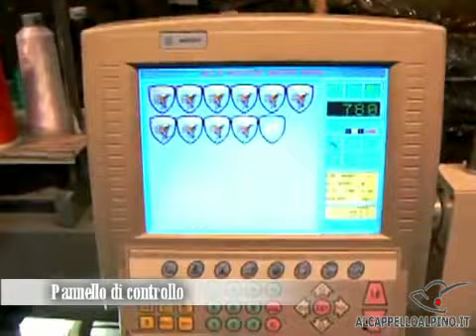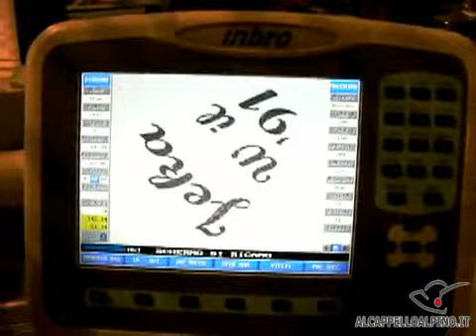Lavorazioni - Ricami con macchine da ricamo Monotesta e Bitesta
Tutti i ricami che vendiamo sono di nostra produzione. In questo breve video potrete osservare due delle nostre macchine da ricamo al lavoro per realizzare le toppe del 1 Reggimento Artiglieria Alpina e dei foulad di leva.